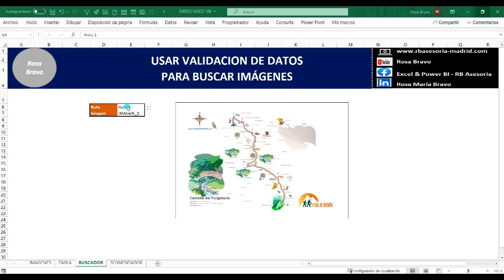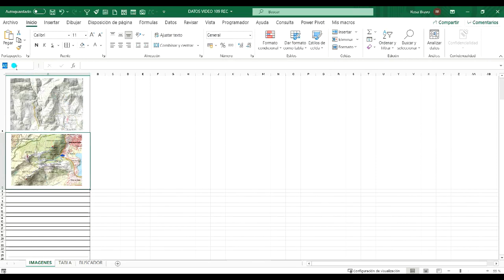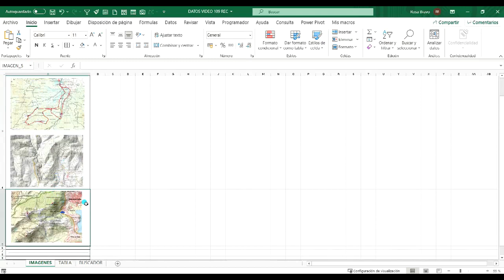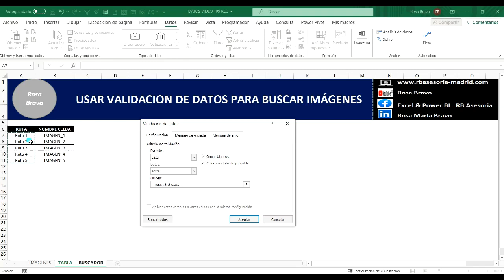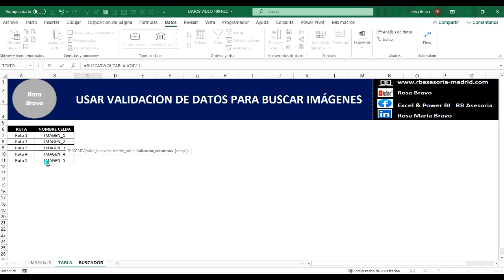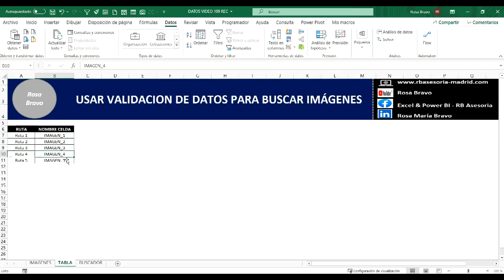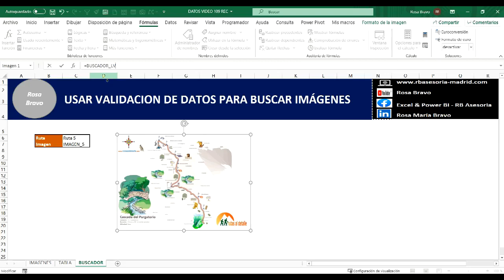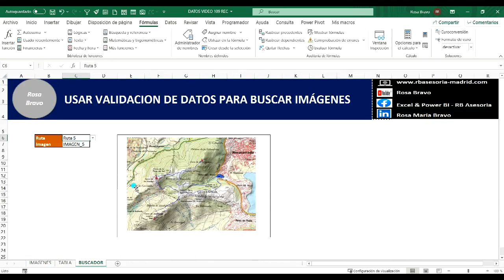#109 BUSCADOR DE IMAGENES (SIN VBA NI MACROS)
✔En esta ocasión veremos cómo crear un buscador de imágenes utilizando para ello listas de validación. Sin necesidad de crear macros ni utilizar VBA.

☑ Power Query
☑ Power Pivot
☑ Power Map
☑ Power View
y, finalmente, haremos un dashboard con ☑ Power BI